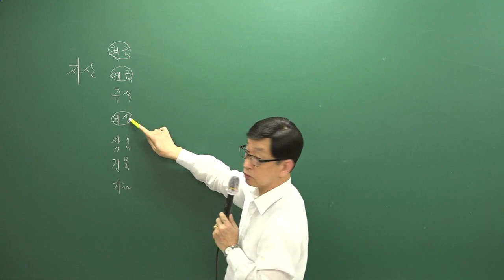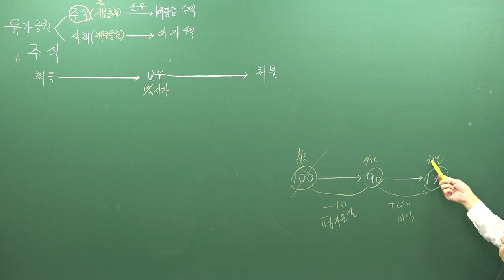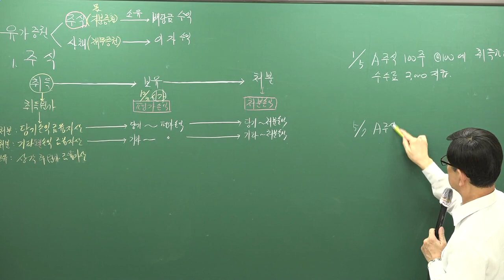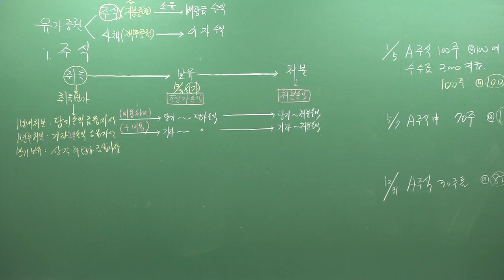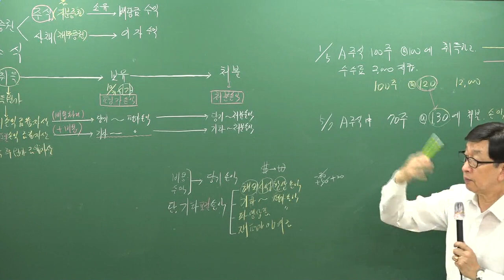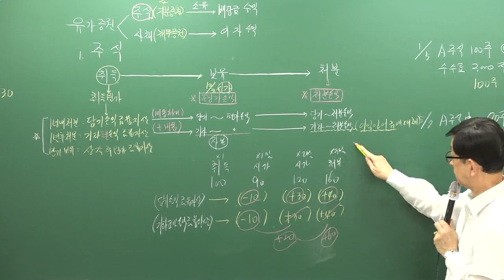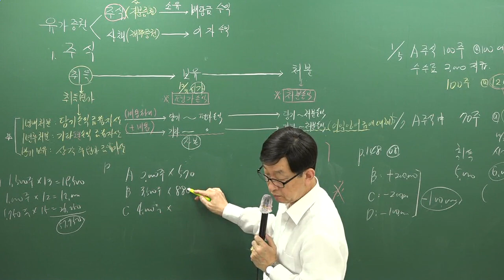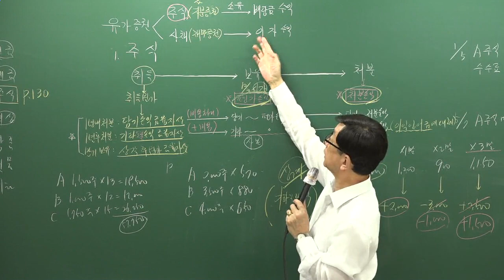[주전무] 2019년 주택관리사 회계원리 기초이론과정 9-7